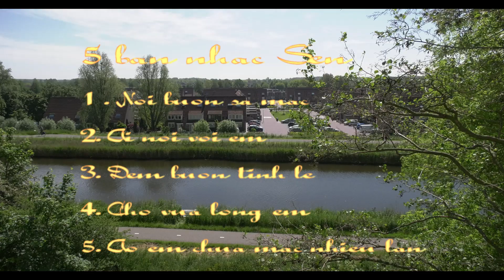5 ban nhac che linh